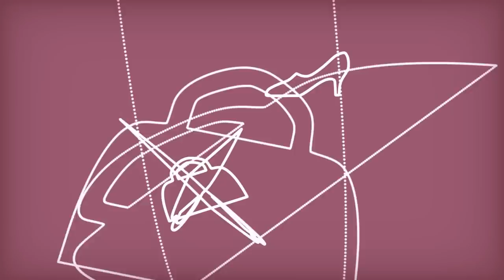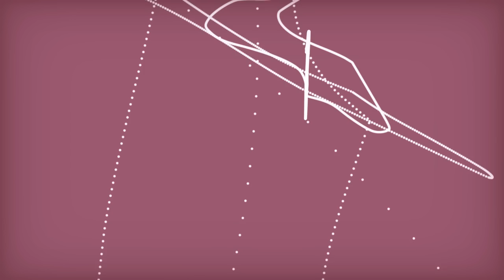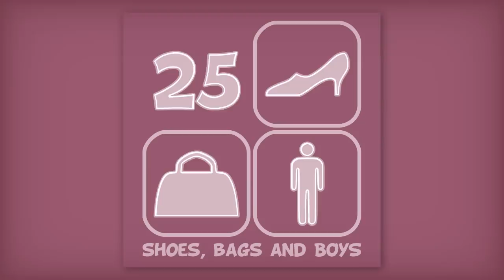SBB25 - Ariane Blank - Don't Mess With The Tooth Fairy (Marc Poppcke Remix)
SBB25 - Boys at SBB Vol. 5
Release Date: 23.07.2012